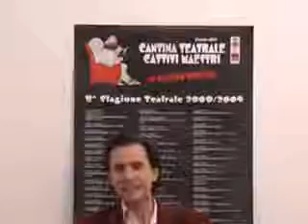Chi è di scena 11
Cronache del teatro